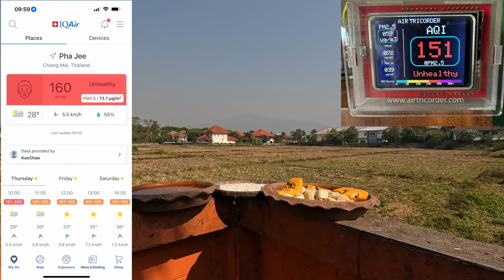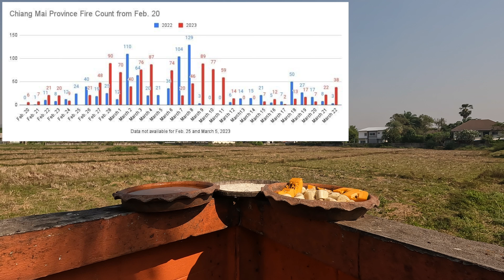23 March 2023 Daily Views of a Chiang Mai Bird Table and Sky | Chiang Mai Weather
This video shows Daily Views of a Chiang Mai Bird Table and Sky, providing a source of information regarding Chiang Mai Weather. Papaya & bananas are usually the fruit on the table as well as ground oats plus fresh water. This view is from Nong Kwai, Hang Dong, just 10km south from Chiang Mai city centre. The mountain range is Doi Suthep & Doi Pui National Park.

Asian Koel
Asian Pied Starling / Pied Myna
Black Collared Starling
Black Drongo
Common Myna
Greater Coucal
House Sparrow
Lineated Barbet
Spotted Dove
Streak Eared Bulbul

Bay Weaver
Black Throated Laughingthrush
Brown Flycatcher
Brown Shrike
Cattle Egret
Chinese Pond Heron
Common Buzzard
Common Iora
Common Tailorbrid
Coot
Coppersmith Barbet
Crow
Eurasian Hoopoe
Greater Painted Snipe
Green Bee Eater
Grey Prinia
Palm Swift
Pied Bush Chat
Pigeon
Plaintive Cuckoo
Siberian Rubythroat
Stone Chat
Verditer Flycatcher
Zebra Dove